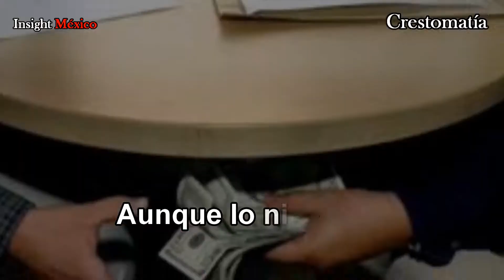México, el paraíso de la narco política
Corrupción Impunidad El PRI es la mera mata de los narco-gobernadores. Una veintena de gobernadores trabajaron para los narcos. Algunos han pasado años en prisión, otros enfrentan cargos. La mayoría, por desgracia, han gozado de impunidad.